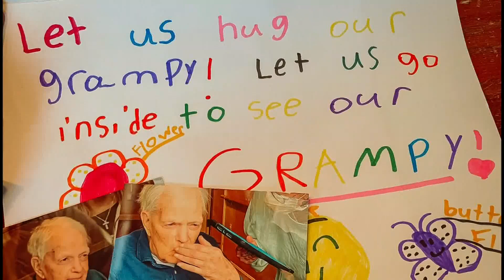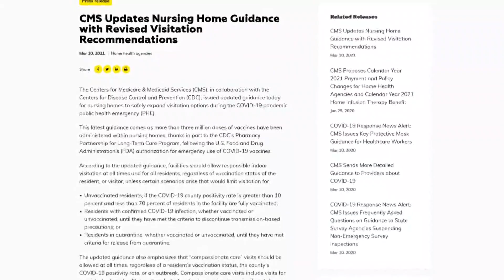In-person visits resume at nursing homes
It comes after a year of isolation which experts say took a huge toll on the mental and physical health of those residents.